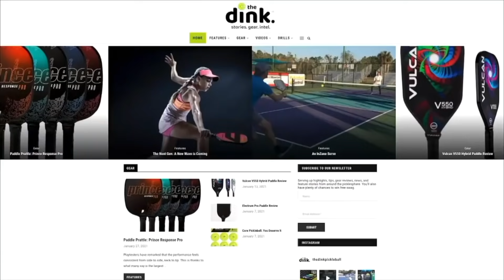Matt Wright/Lucy Kovalova vs Ben Johns/Simone Jardim PPA Newport Winner Bracket Final Pro Pickleball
Watch the Mixed Doubles Pro Winner's Bracket Final from the Newport Beach Doubles Shootout from The Tennis Club at Newport Beach.